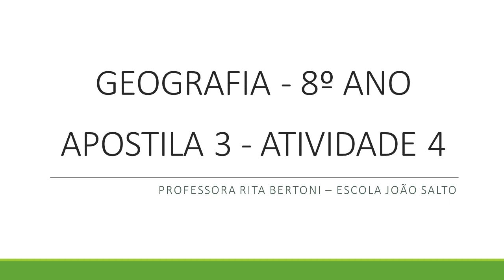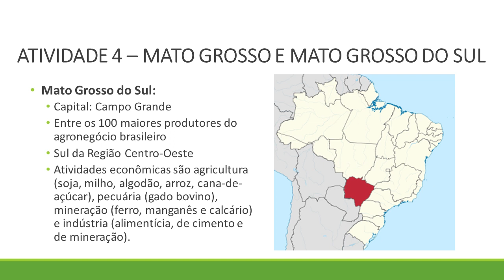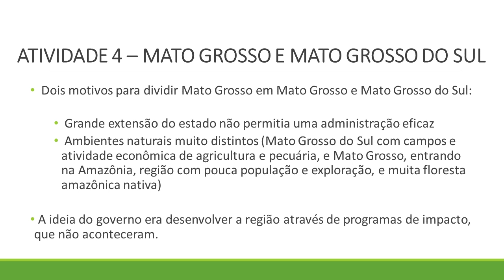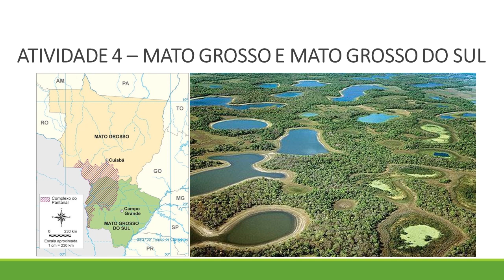Geografia Semana 16 Atividade 4 8º ano